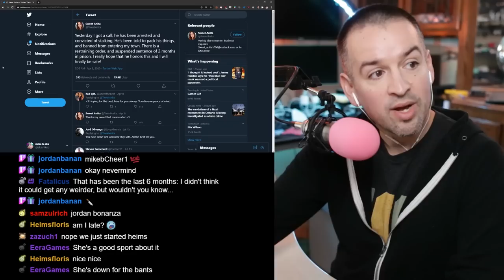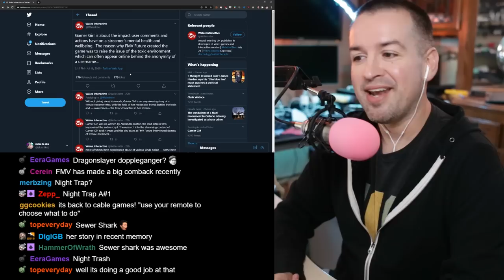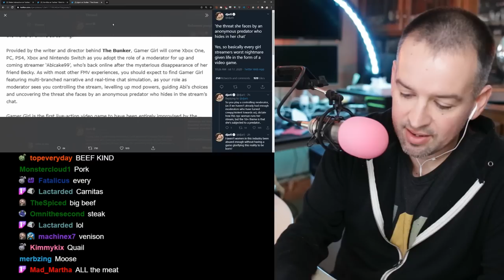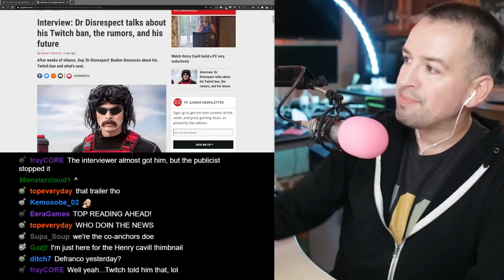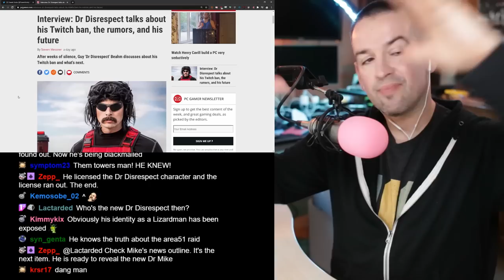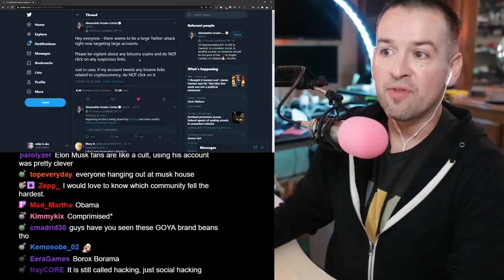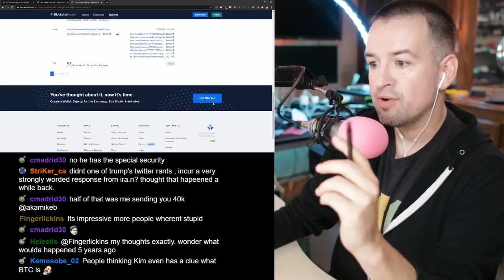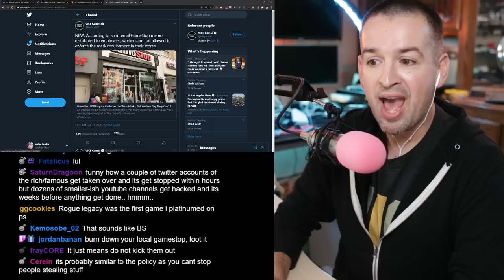NIGHTSTALKER SIMULATOR 2020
Link Dump:

Sweet Anita

Yesterday I got a call, he has been arrested and convicted of stalking.

I have to wait for him to harm me again before they will take action.

Sony’s GAMER GIRL

Gamer Girl is about the impact user comments and actions have on a streamer’s mental health and wellbeing

Beahm's publicist contacted PC Gamer to offer an interview

Maybe he can use Amazon’s whitelabel live streaming service

Twitter blue checks got wrecked this week by bitcoin scam
Full Twitter support update thread

The attack started with @binance, coinbase, bitcoin and other crypto twitters
First tweets redirected to site that was quickly taken down by cloudflare for phishing
Made very little money, initially.

Then it moved on to industry celebs. Elon Musk, Bill Gates, Kanye West, Jeff Bezos

Simultaneously hits Obama, Biden, Mike Bloomberg
Fake AND real obama

Rachel Tobac, security specialist, makes hypothesis that social engineering is the culprit
Showed us a couple years ago showed us how easy it is to get admin access to voting machines

The ‘damage’
393 transfers to date

Later they switched to a new account, basically just Kim Kardashian

Where’s that money going? You figure it out

Full breakdown from bitquery, claims 20 BTC ($188k) on 600 transactions

According to an internal GameStop memo distributed to employees, workers are not allowed to enforce the mask requirement in their stores.

Maybe to payback Rhode Island taxpayers /shrug